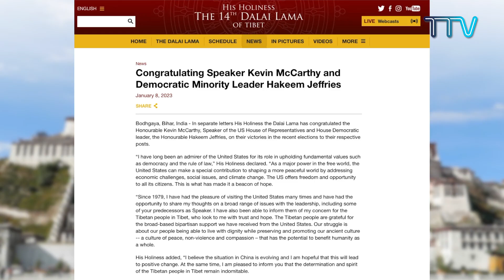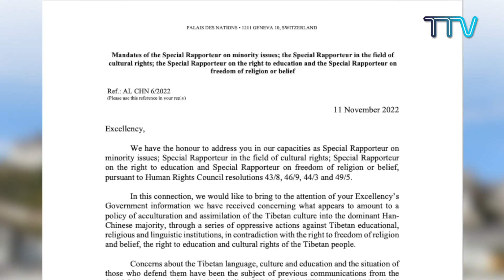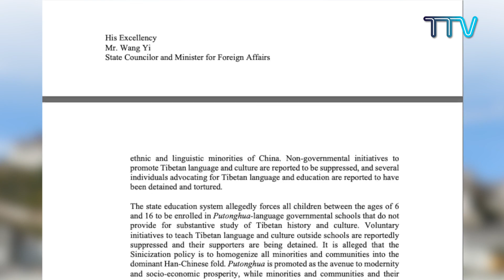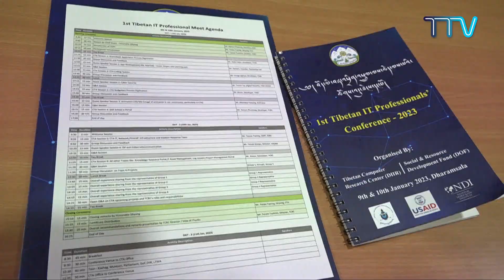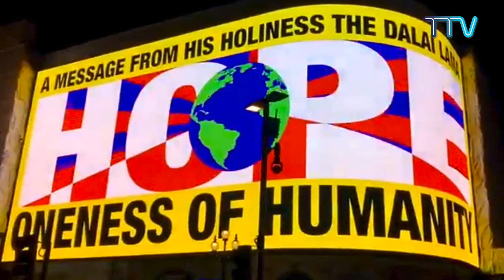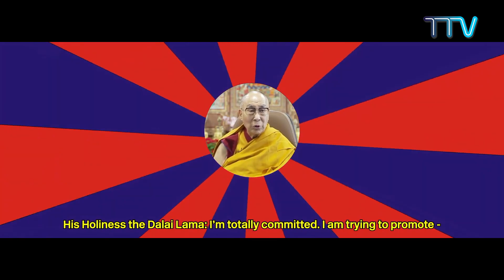Tibet This Week - 13th January, 2023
1.     His Holiness the Dalai Lama & CTA Congratulate Speaker Kevin McCarthy
 2.     UN Experts Express “Serious Concern” over China’s Systematic Assimilation Policy in Tibet
 3.     Sikyong Emphasizes on Diversified and Thriving Tibetan Private Commerce
 4.     First Ever Tibetan IT Professionals’ Conference Convenes in Dharamshala
 5.     Choerig Zinkyong School in Belgium Organises Children’s Cultural Evening in Brussels
 6.     Four Tibetan Youths and Founders of ‘BODJA’ Initiate Tibet Awareness Meet in North America
 7.     Representative Bawa Calls on Taiwanese Parliamentary Group for Tibet’s Chair Freddy Lim
 8.     Representative Dr. Arya Presides over Handing and Taking over of Tibetan Community Japan Board Members
 9.     CIRCA Screens ‘Art of Hope by His Holiness the Dalai Lama’